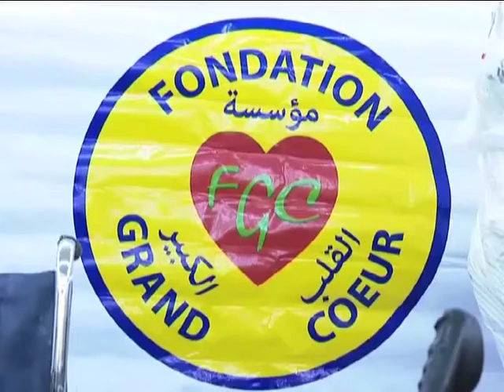Israeli Flying Aid in Chad - October 2019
IFA's first humanitarian mission to Chad as broadcast on local Chadian prime-time TV.